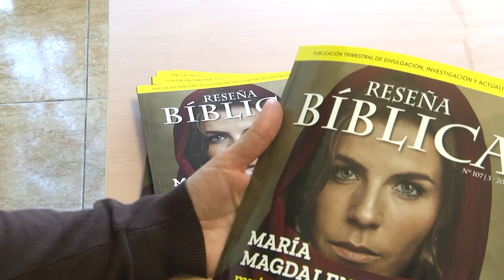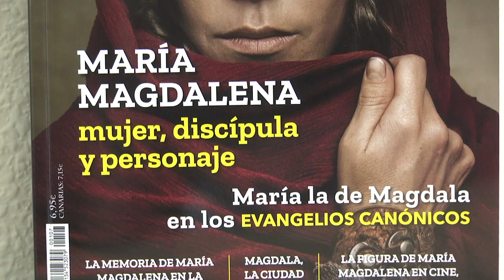María Magdalena. Reseña Bíblica 107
La llamaron Miriam y era de Magdala. Su memoria se halla en la geografía, en dichos populares, en obras de arte; ha dejado su advocación en innumerables iglesias. Su figura, sabida y desconocida por igual, sigue fascinando y suscitando interés en cuanto se la nombra; su memoria ha sido leída y releída, construida y deformada, según circunstancias e intereses diversos.

El presente número de la revista Reseña Bíblica trata de contribuir a ofrecer luz, desde una perspectiva actual, a esta enigmática y fascinante figura de la Biblia.